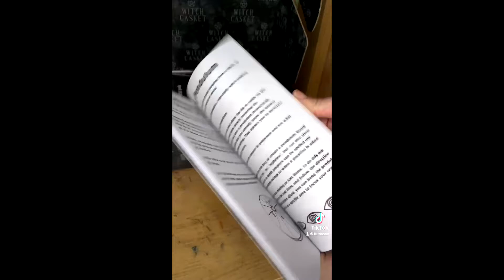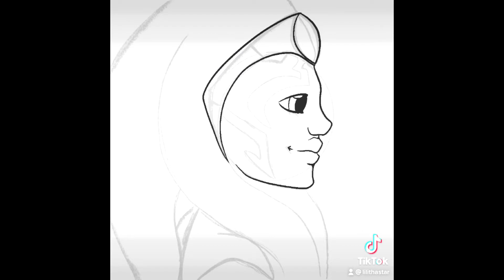Tik Tok Compilation Part 8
It's been awhile an I think its about time for a little bit of a recap of some of the stuff I've been up to in the land of the clock!

RedBubble: Lilithastar.redbubble.com